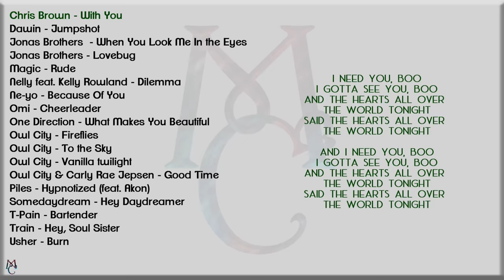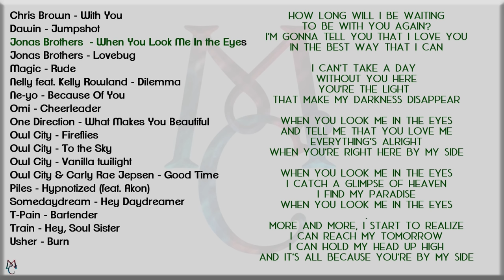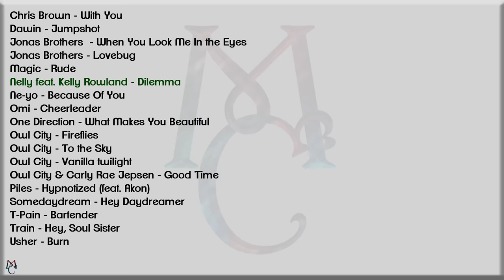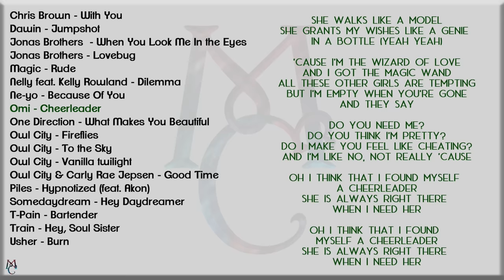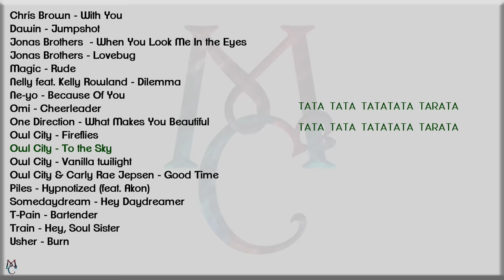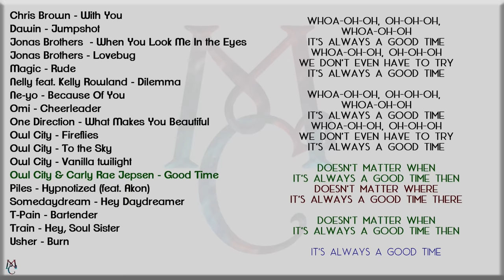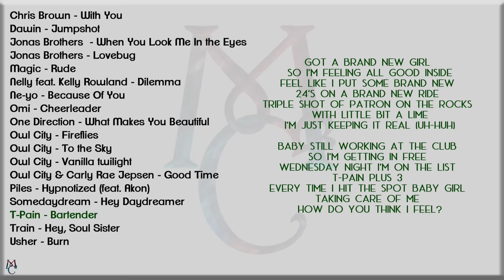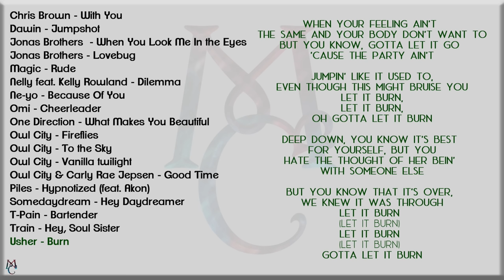90's Kids Highschool Playlist with Lyrics Part 2 (Chris Brown, Jonas Brothers, Owl City)